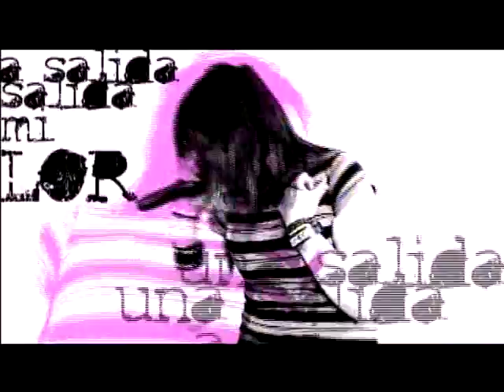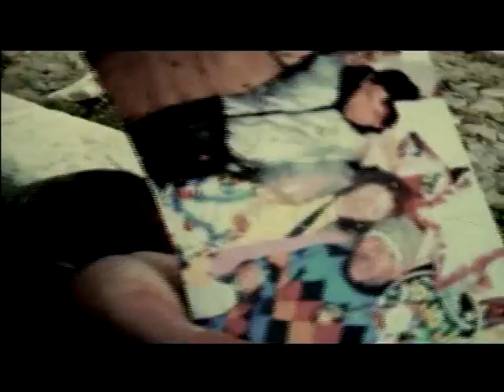KONFESSION Una Salida A Mi Dolor 09 AGO 2011